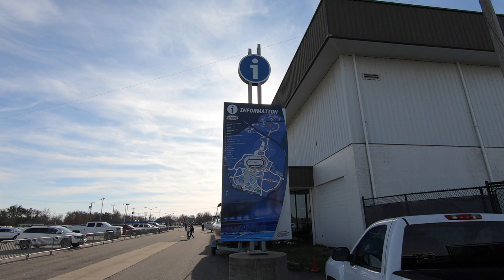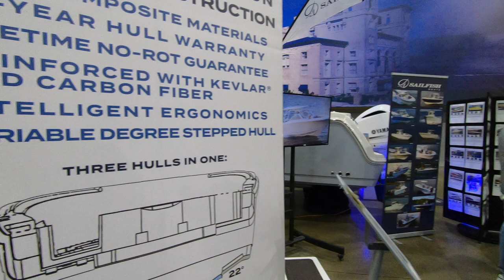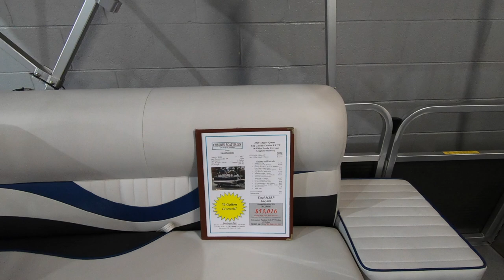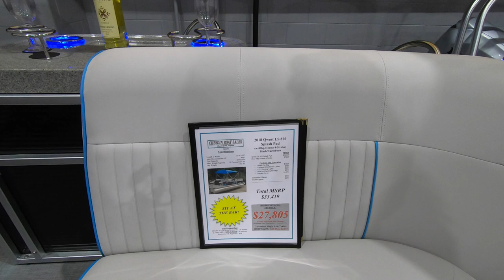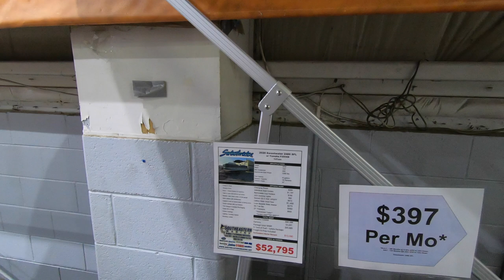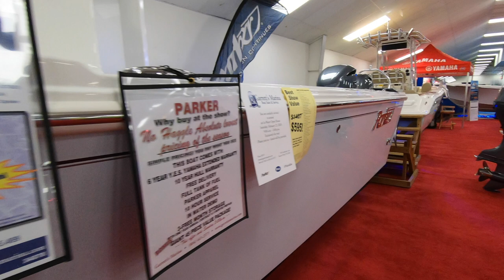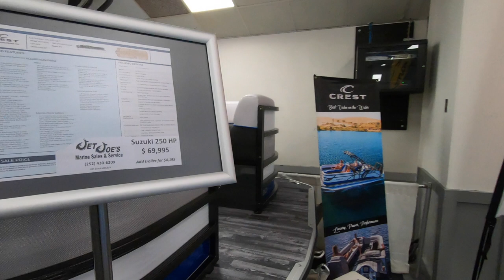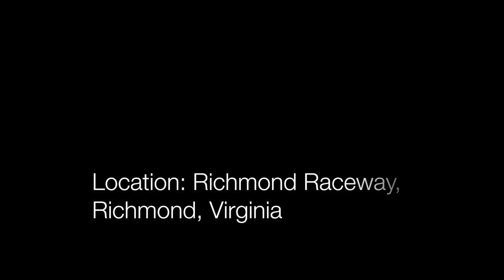🛥️ Let's Explore the Richmond Boat Show 🛥️ in Richmond Virginia 2/15/2020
In this video, I will show you all of the boats I saw at the Richmond Boat Show held today in Richmond Virginia. The Richmond Boat Show was held at the Richmond Raceway Complex in three different buildings.

Here are just of few of the NEW 2020 boats I will show you: Chaparral Boats, Scarab Boats, Bayliner Boats, Boston Whaler Boats, Sea Ray Boats, NauticStar Boats, Mercury Evinrude Outboard Motors, Monterey Boats, Sailfish Boats, Starcraft Marine, Wellcraft Boats, Qwest Boats, Polarkraft Boats, Crownline Boats, Parker Boats, Key West Boats, Camping World Retail Clearance Items, Robalo Boats, and Crest Boats.

Here are the timestamps if you would like to jump ahead to a particular area.

In this first pass, we will quickly walk around to give you a general overview of the show floor. The timestamps below are short views with longer shots coming up in a later part of the video.
00:40 Sea Ray SPX boat with Mercury 150 outboard
01:26 NauticStar boat with Yamaha 300 outboard
02:45 Ticket Counter
03:14 Monterey Boats
03:51 Sailfish Boats
04:17 Boston Whaler Boats
04:25 Lake of the Woods Marine
04:45 Chapparal Boats
05:03 Catalina
05:18 Wellcraft Boats
05:23 Qwest Pontoon Boats
05:47 PolarKraft Boats
05:58 Wellcraft Boats
06:12 Crownline Boats / Restrooms on left
06:19 ***Me talking***
06:44 Rugged Marine Supplies
07:03 Grady-White Boats
07:12 Sylvan Boats
07:20 NauticStar Boats
07:23 Godfrey Pontoon Boats
08:41 ***Me talking***

Now we will start boarding each of the boats, and look at them in detail.
09:02 Monterey Boats with Mercury outboards
10:09 Honda Marine - Carolina Skiff
10:29 Tidewater Boats
12:43 Bayliner Boats
13:27 Monterey Boats
14:55 Sailfish Boats
16:18 Boston Whaler Boats
19:39 Avalon Pontoon Boats
22:37 Angler Qwest Boats